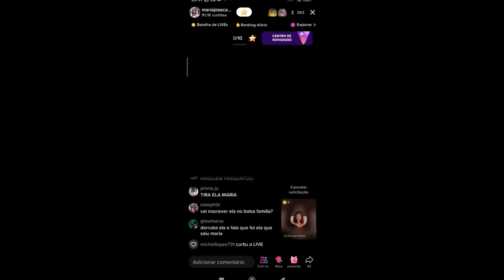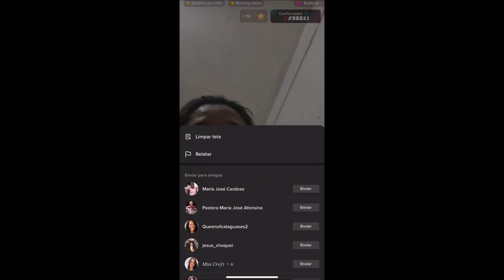MARIA JOSÉ CURURU #34